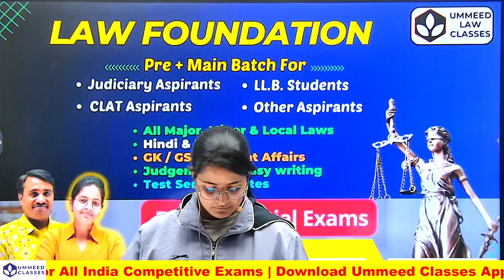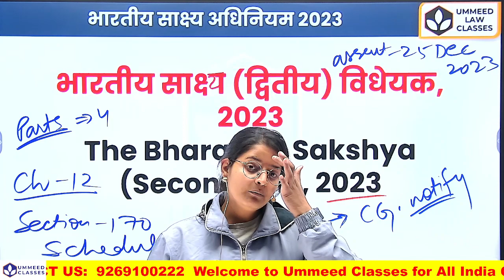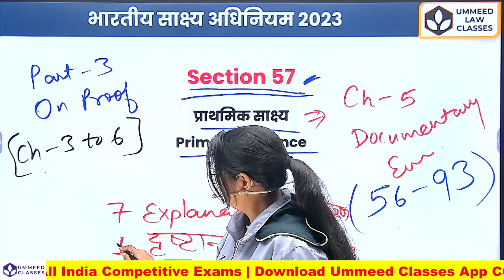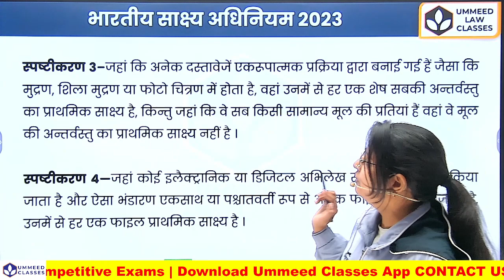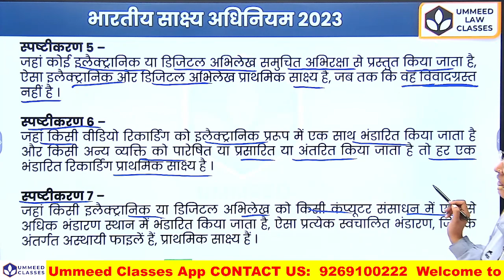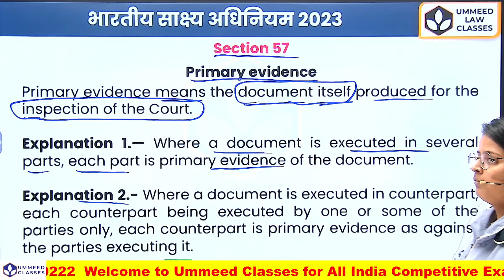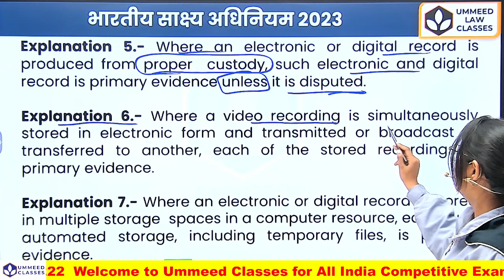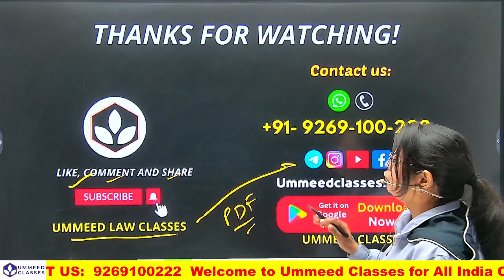Section 57 : भारतीय साक्ष्य अधिनियम || प्राथमिक साक्ष्य / Primary Evidence || By Poonam Sha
✅ You Are Heartily Welcome to UMMEED LAW CLASSES. To Achieve Success In This Era Of Current Competition, It Is Very Important To Have Proper Guidance And Authentic Study Material.

About This Video : BSA 2023 : Section 57 : भारतीय साक्ष्य अधिनियम || प्राथमिक साक्ष्य / Primary Evidence || By Poonam Sha

In this video, I will be discussing the new provisions of the Indian Evidence Act under BSA 2023. Join me as we explore the key changes and advancements in the field of evidence (साक्ष्य) within the Indian legal system.

The Indian Evidence Act plays a crucial role in shaping the way evidence is presented, evaluated, and understood in legal proceedings. With the introduction of the BSA 2023, several new provisions have been added to the Act. These provisions aim to streamline and enhance the process of presenting evidence in courtrooms across the country.

Throughout this video, I will delve into the intricacies of these newly introduced provisions, shedding light on their significance and potential impact on legal proceedings. We will analyze the implications of these changes on both the prosecution and defense, ensuring a comprehensive understanding of their application.

As we navigate through the provisions, I will also provide examples and real-life scenarios to help you grasp their practical implications. Whether you are a law practitioner, a student, or simply interested in legal matters, this video will provide you with valuable insights into the Indian Evidence Act and its latest amendments.

Join me, Poonam Sha, a legal enthusiast, as we embark on this informative journey to uncover the new provisions of the Indian Evidence Act introduced by BSA 2023.

✅ Ummeed Law Classes is your ultimate destination for Law preparation specifically designed for Exams. Our channel is dedicated to helping you excel in your Law preparation and lay a strong foundation for your future aspirations.

✅ At Ummeed Law Classes, we understand the unique challenges that Exams students face as they embark on their preparation.  we provide comprehensive video lessons, practice problems, and exam strategies tailored to your specific needs. We break down complex concepts into easily understandable modules, ensuring clarity and conceptual understanding.

For Any Doubts / Problems / Questions So Comment me

Follow this channel for more regular updates

❖ UMMEED LAW CLASSES